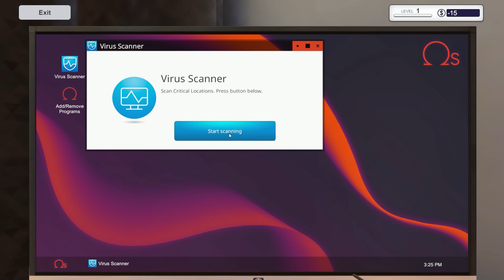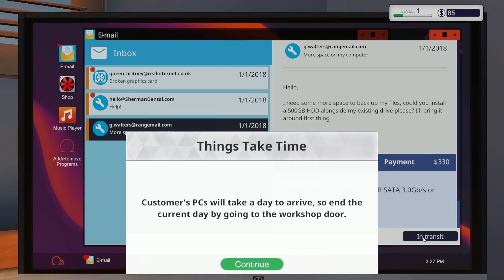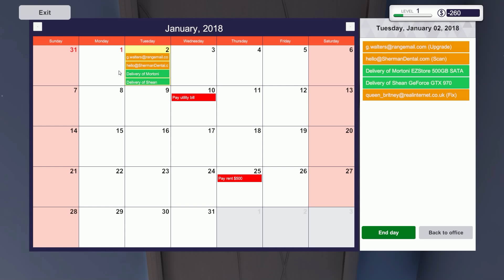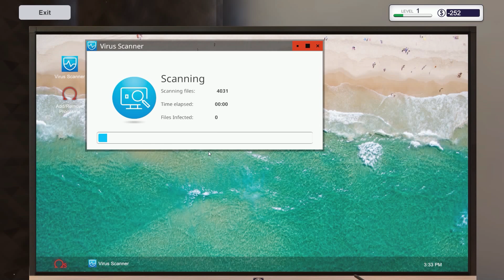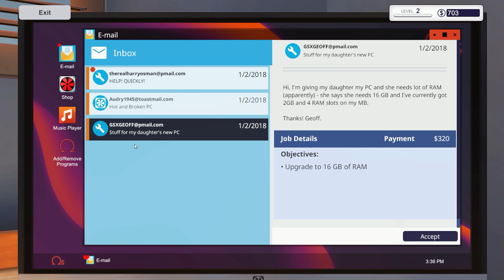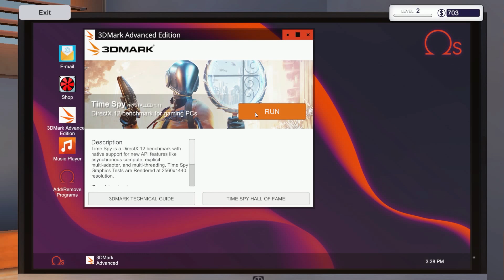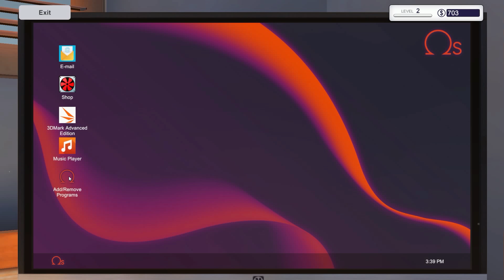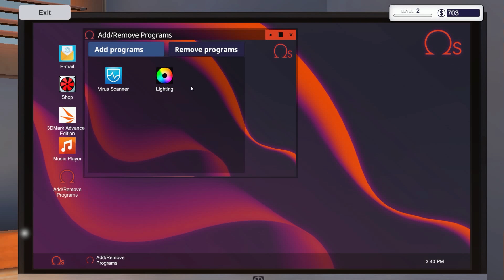Découverte de Pc building simulator (FR)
Souscrire à l'offre Amazon Premium

Mon matos:

Micros:
-Neewer NW700
-Samson R21S
-Zoom H1
-Rode vidéomic go
-Vivanco mm116

Cameras:
-Logitech c920
-Honor 6X

Son:
-Behringer xenix 1204USB